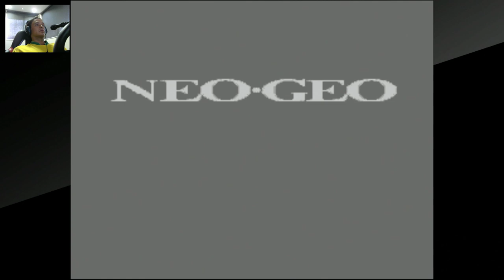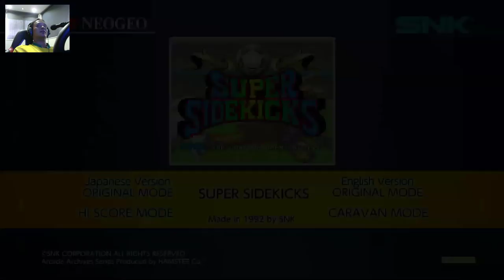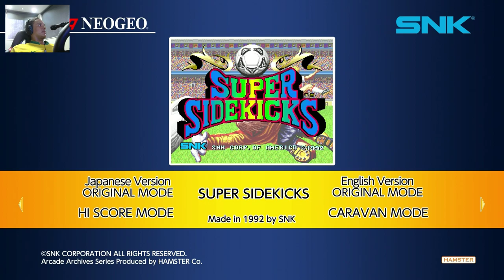aca neogeo SUPER SIDEKICKS - PS4 (100% TROPHIES)